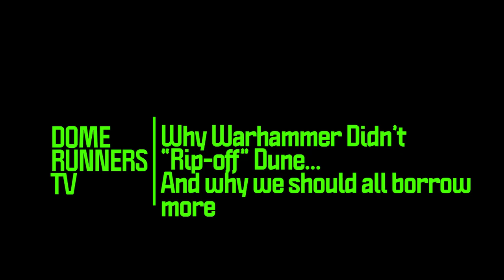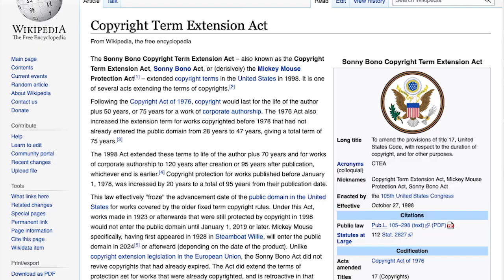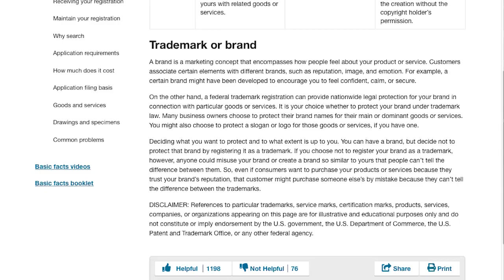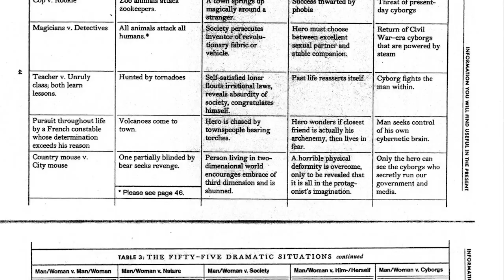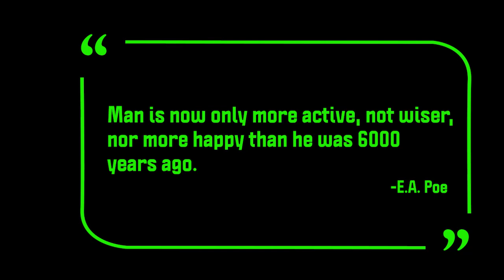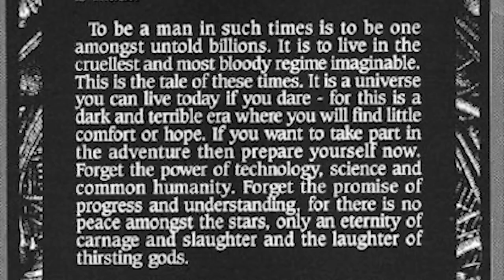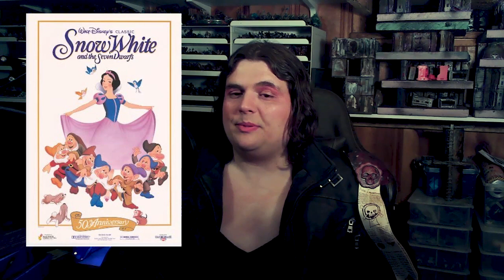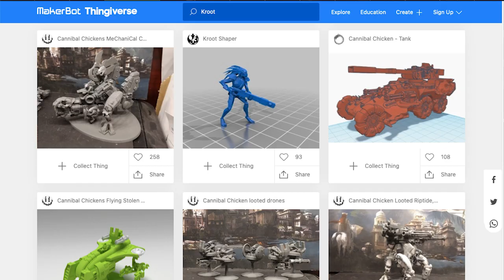Why Warhammer 40k didn't "rip-off" Dune... And why we should all borrow more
For the longest time I've had a bee in my bonnet about the way people talk about the inspiration and virtuous cycle of commentary that defines the development of sci fi as a genre. Too often, the completely legitimate process of remixing ideas to create your own unique setting is dimissed as 'ripping-off" or stealing. I explain why I don't like that characterization and talk about why we should all find our influences and tell our own stories. Admittedly, I could've made this video about Star Wars or countless other stories unfairly accused of stealing from their predecessors.

Sumpin Donuts Insulated Mugs
Etched Pint Glasses: Link Coming Soon
Etched Shot Glasses: Link Coming Soon